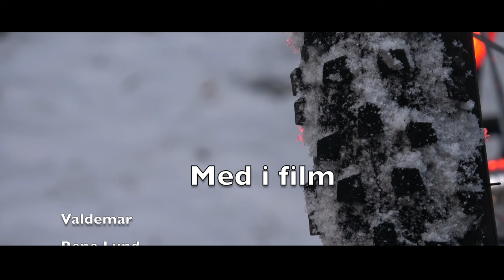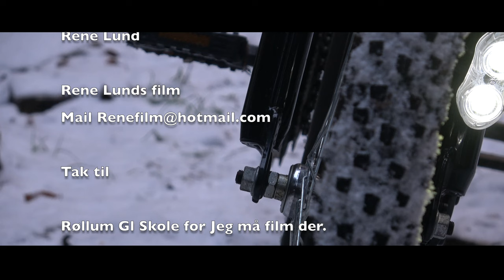1911 14 December jule i julegården 4k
vi ser julemanden snak om mennekser må ikke se os nisser siger han til det møde